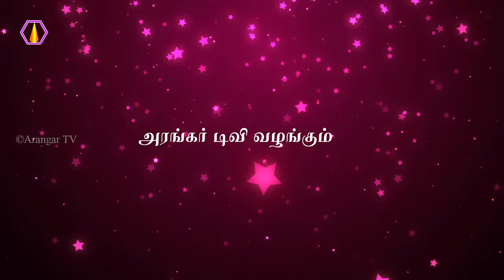என் வாழ்க்கையின் முன்னேற்றத்திற்கு வழிவகுத்தவர் "ஓங்காரக்குடிலாசான்"